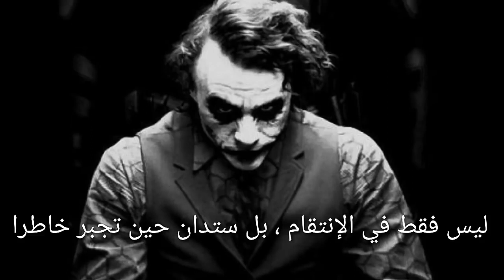١٣ أغسطس ٢٠٢٣